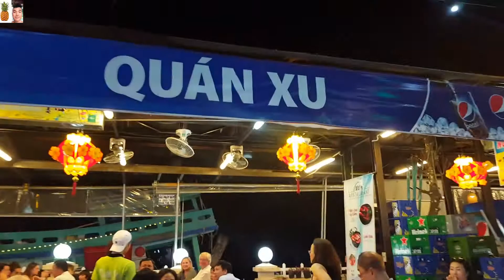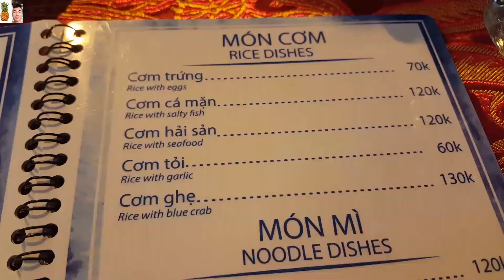PHÚ QUỐC | tập 6: Chợ đêm Dương Đông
Tập 5 này Tùng và Adeline sẽ thăm quan chợ đêm tại thành phố Dương đông của Phú Quốc để thưởng thức cá món ăn và mua đồ lưu niệm.

XEM THÊM

BẢN QUYÊN © nhật ký video vlog này thuộc MAI QUANG TUNG